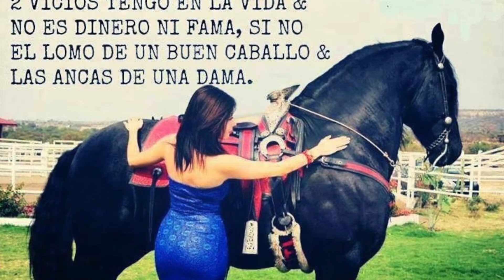SDO CERTEROS EL CENTENARIO